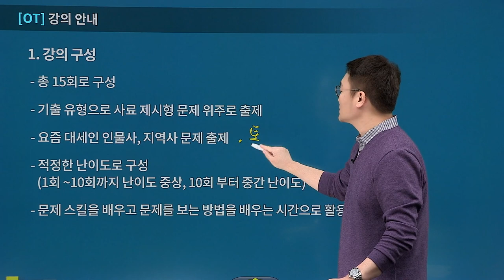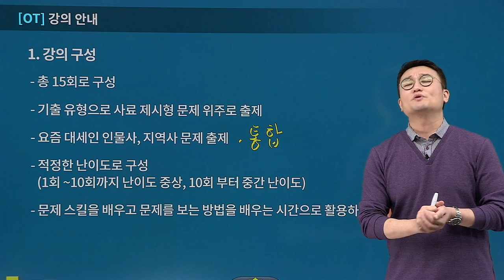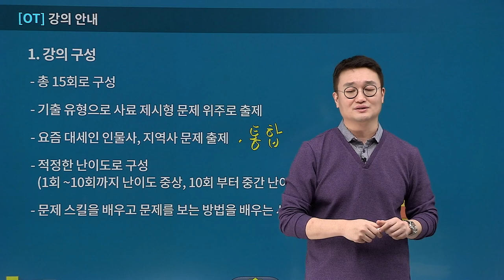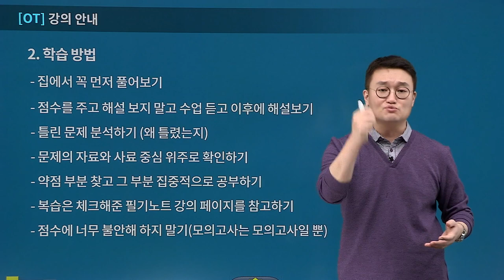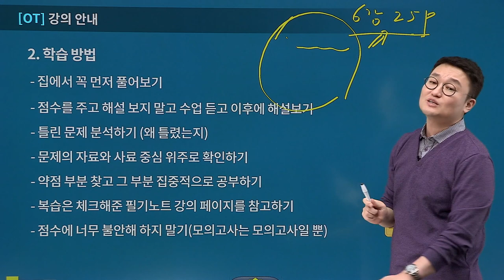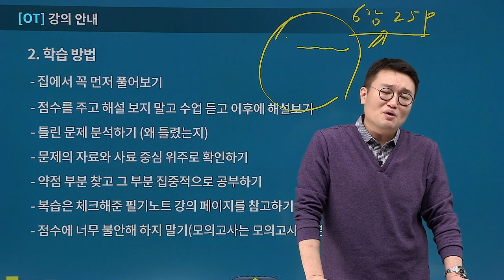[유상통계리직] 2021 계리직대비_도끼 한국사 동형모의고사 - OT 학습방법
계리직 한국사 시험 고득점을 위한 히든카드!

도끼한국사 파이널 실전모의고사!
최고의 마무리를 위한 완벽한 문제 구성!

시험 직전 완벽한 마무리를 위하여 김종우 교수님이 한땀한땀 만들어낸 실전모의고사!

문제풀이+해설 및 오답분석+약점보완까지 한 번에 완성하며,
신유형 및 고난도 문제까지 도끼한국사만의 검증된 암기팁으로 완벽하게 대비할 수 있습니다.
역대 계리직 문제에 대한 완벽한 분석은 기본! 공무원 및 한국사능력검정 시험에서 출제되었던 문제들까지 분석하여 계리직 난이도에 맞춰 변형하여 출제!

최근 출제경향을 완벽하게 반영한 교재를 바탕으로 동형문제풀이 진행
최근 공무원 출제 경향을 완벽하게 반영하여 정말 많은 사료형 문제들을 구성!
어떠한 문제가 어떠한 방식으로 출제되더라도 당황하지 않도록 실전 연습을 할 수 있습니다.

실제 시험과는 무관하게 출제되는 변별력 없는 문제, 핵심을 벗어나는 문제들은 과감하게 제거하고 정말 필요한 개념에 대한 문제들만을  시험 직전 머릿속에 넣어둘 수 있도록 엄선된 문제로 수업을 진행합니다.

본 강좌는 2021 계리직대비_도끼 한국사 동형모의고사의 샘플 강좌로써, 보다 자세한 수강을 원하시면